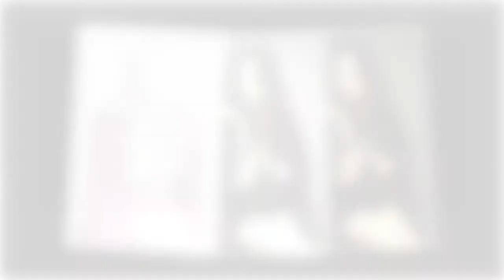Tiểu sử ca sĩ HOÀNG QUYÊN - Cuộc đời và sự nghiệp Hoàng Quyên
Hoàng Quyên (tên thật là Hoàng Lệ Quyên, sinh năm 1992) là một ca sĩ người Việt Nam, cô là á quân cuộc thi Vietnam Idol 2012 vào ngày 01 tháng 02 năm 2013.[1] Tại cuộc thi này, tuy là người về nhì nhưng Hoàng Quyên mới chính là người giành được nhiều sự đánh giá cao từ những người làm nghệ thuật cũng như các thính giả nghe nhạc bởi chất giọng alto, tức giọng nữ trầm độc, lạ, đẹp, được xét vào hàng quý hiếm, cùng kĩ thuật thanh nhạc gần như hoàn hảo.[2][3]

Nghệ danh Hoàng Quyên được nhạc sĩ Lê Minh Sơn góp ý chọn cho Quyên: "Cái tên gọn gàng hơn và quyết đoán hơn với mong muốn điều đó sẽ đi theo Quyên trong cuộc sống cũng như công việc"